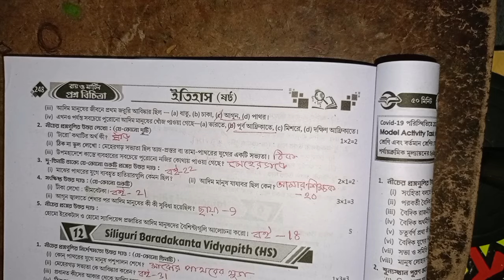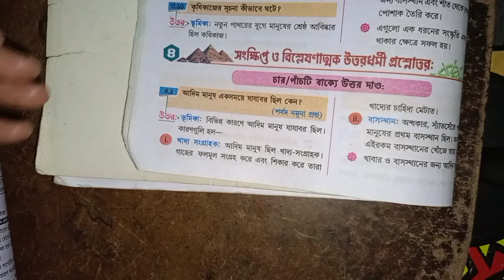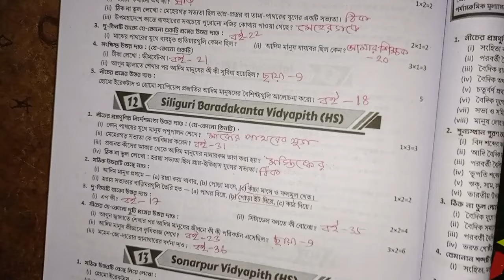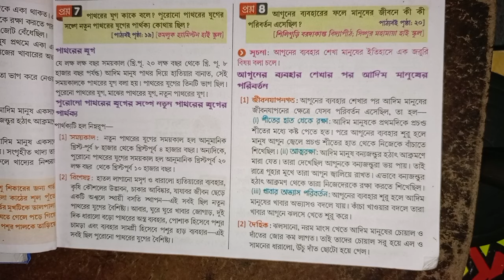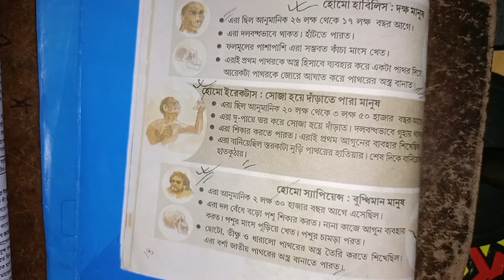RAY & MARTIN QUESTION BANK HISTORY Class 6 Malda Zilla School